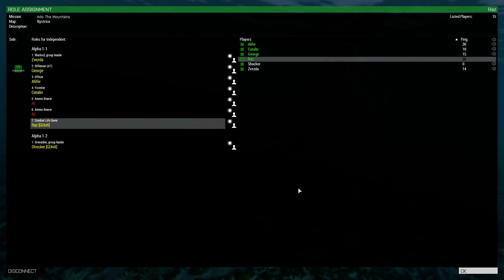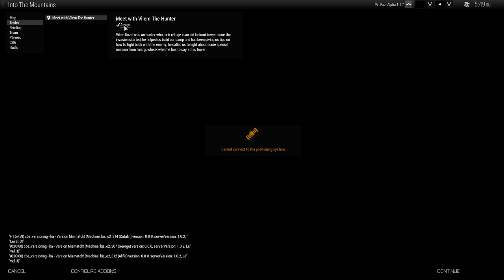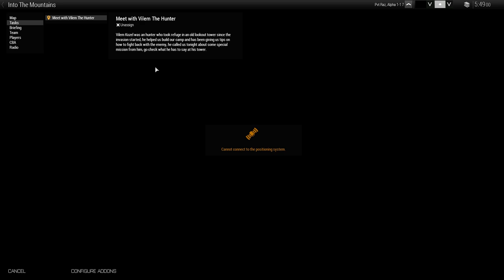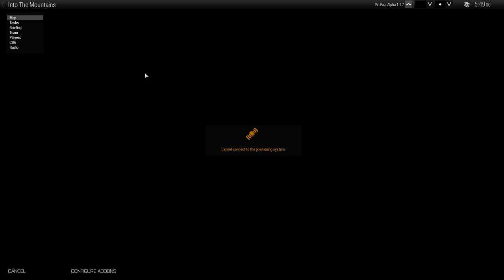TGS (Ghost Unit) se joaca ArmA 3 - Rezistenta din Munti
Ghost Unit se vede fata in fata ca un scenariu popular in cadrul comunitatii. Oare vor face fata provocarii?

Specs:
GPU: GeForce GTX 1070
CPU: Intel(R) Core(TM) i7-4770K CPU @ 3.50GHz
Memory: 16 GB RAM (15.95 GB RAM usable)